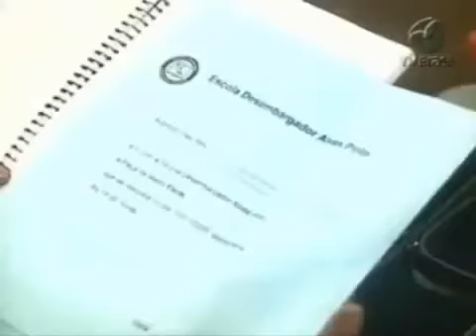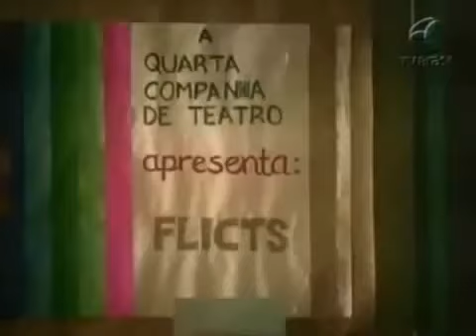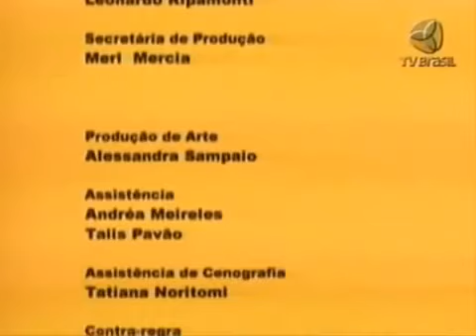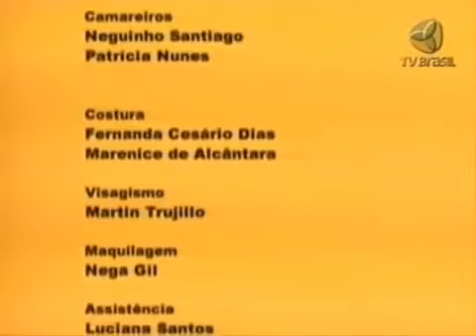MENINO MALUQUINHO ep.23 (Flicts)